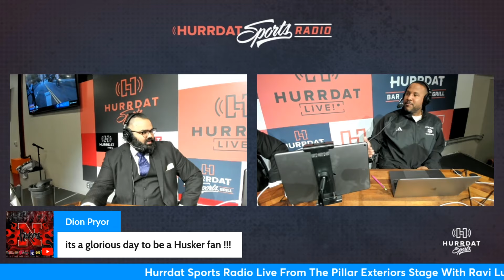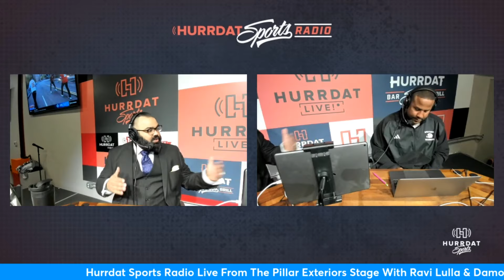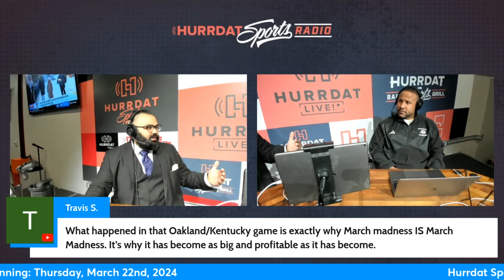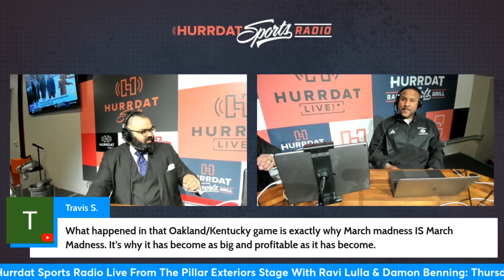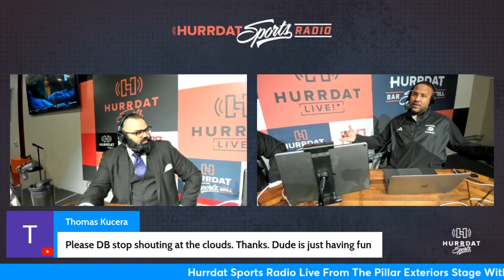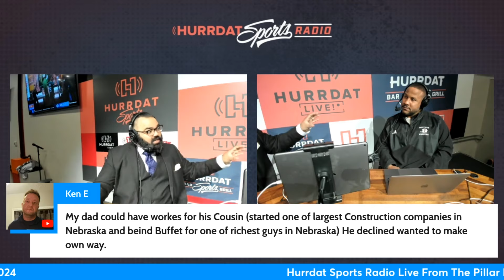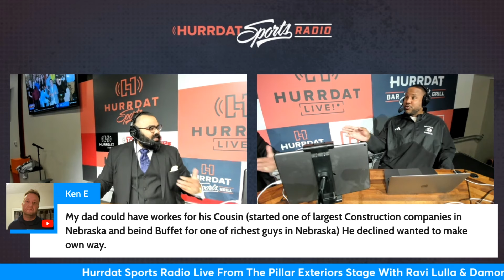How's Your Bracket? | Hurrdat Sports Radio | Friday, March 22nd, 2024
Ravi Lulla and Damon Benning are joined by Parker Gabriel of the Denver Post, Nebraska athletics reporter Jessica Coody, Mike Sautter of Hurrdat Sports and former Husker Matt Vrzal.

Tune into Hurrdat Sports Radio from 7-10 am AM 590 ESPN Omaha each weekday. You can now tune into this show in Tri-Cities on 1460AM, and the final hour of the show in Lincoln on 101.5fm and 1280am in Lincoln.

0:00 - The Dance is On!
22:50 - An Athletic and Academic Leader
33:01 - What's Your Weight Class?
44:07 - Back to the Beginning with Parker Gabriel
1:07:35 - It's All in the Coaching
1:17:36 - Half Court Shots for Fun
1:29:22 - Walkin' in Memphis Mike Sautter
1:52:56 - A Little Therapy with Jessica Coody
2:02:57 - I Knew I Was Right with Matt Vrzal

About Hurrdat Sports Radio: Join Ravi Lulla and Damon Benning each weekday from 7-10 a.m. on Hurrdat Sports Radio. Hurrdat Sports Radio dives into the latest sports news in the state of Nebraska, and shares a fresh perspective while keeping you highly entertained. Whether you're in your car, at home, or at the office, you can enjoy Hurrdat Sports Radio whenever you are!